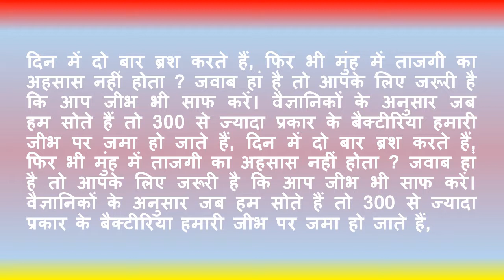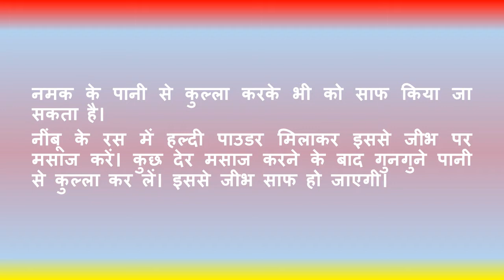Avoid diseasesit is necessary to clean the tongue/बीमारियों से बचने के लिए जरूरी है जीभ की सफाई करना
Avoid diseases it is necessary to clean the tongue/बीमारियों से बचने के लिए जरूरी है जीभ की सफाई करना
Description in English :- Brush twice a day, yet do not feel freshness in the mouth? If the answer is yes then it is important for you to clean the tongue also.
According to scientists, when we sleep, more than 300 types of bacteria accumulate on our tongue, which causes tooth decay as well as other diseases. So clean the teeth as well as the tongue once a day.

Ways to clean the tongue -

Make a paste by adding a few drops of baking soda to the lemon and apply this paste with a finger on the tongue and rinse after a while. This will clear the white layer and dirt on the tongue.

It can also be cleaned by rinse with salt water.
Massage the tongue with turmeric powder mixed with lemon juice. After massaging for some time, rinse with lukewarm water. This will clear the tongue.